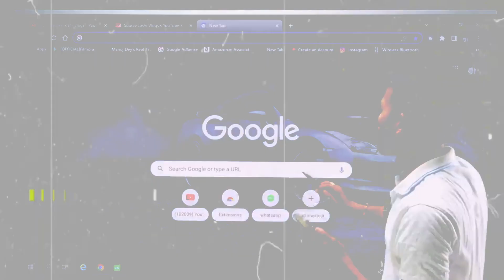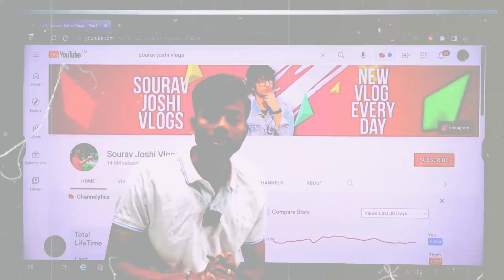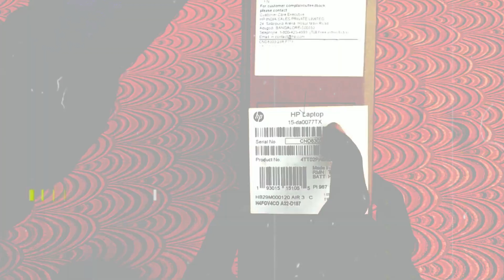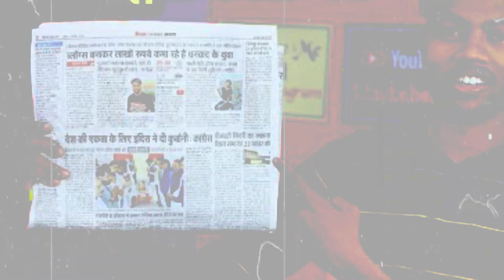Manoj Dey biography in hindi || Manoj dey life style || Manoj dey networth || Jantak